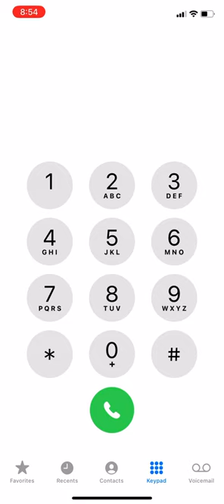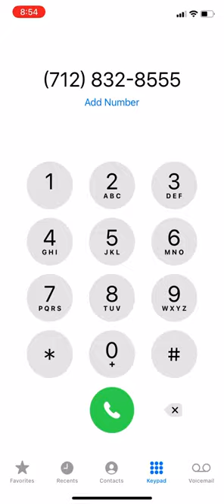This is not the grinch phone number doesn’t work the second one was weird